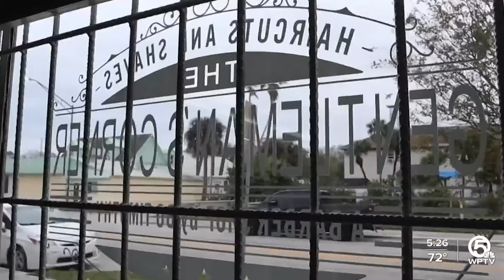Rep. Mast: Fort Pierce is ill-maintained city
Fort Pierce is a beautiful city. Let's not make it a dumping ground.